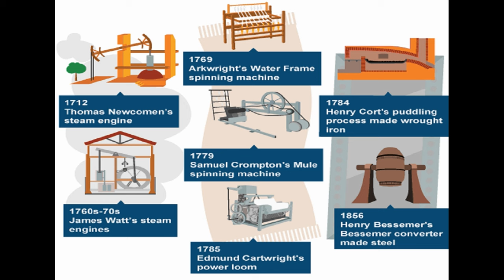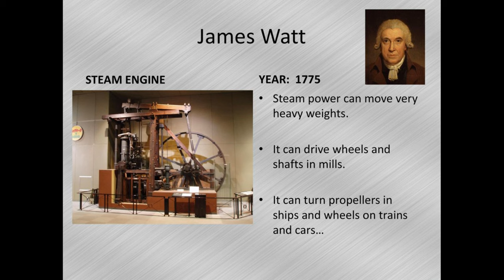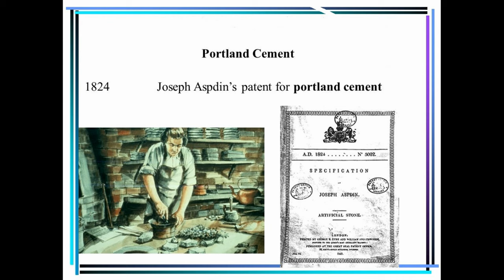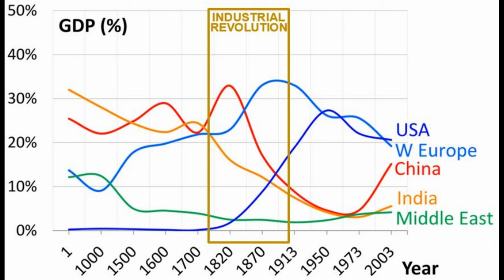Industrial Revolution - Telugu